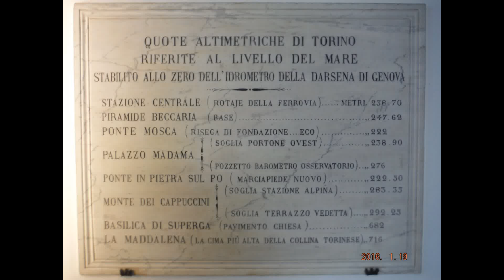MUSEO NAZIONALE DELLA MONTAGNA ( Particolari di Torino 13 )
Breve visione del Museo Nazionale Della Montagna Di Torino